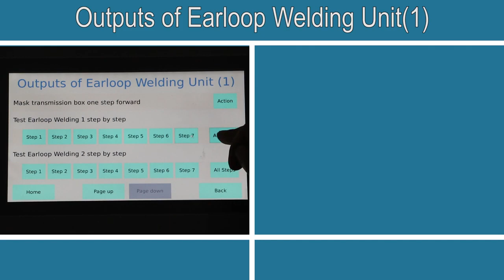Outputs of Earloop Welding Unit1